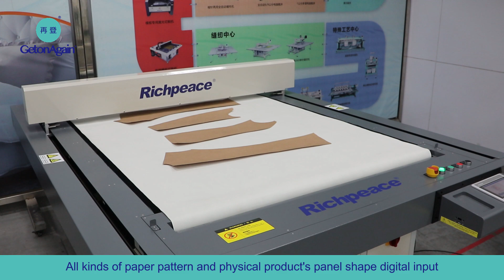GetonAgain Flatbed Scanning Digitizer